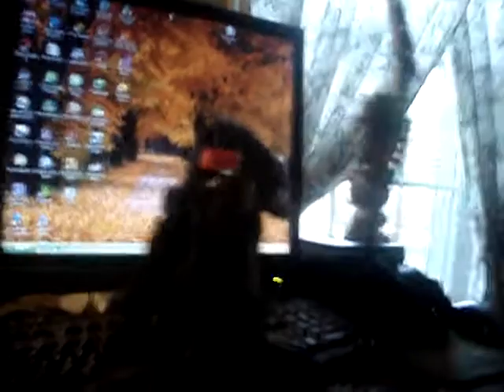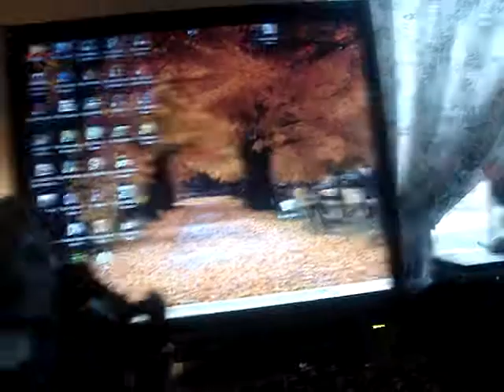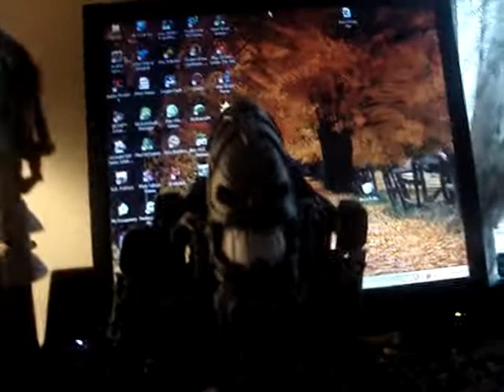a day with vezon2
second episode